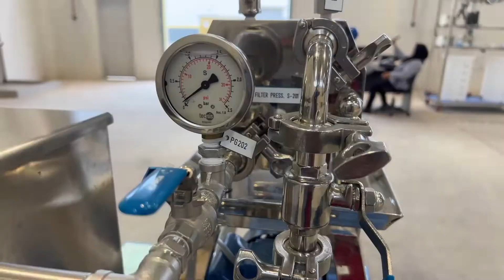Filtration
This video will provide basic knowledge regarding the filtration equipment as well its function use in the industry. The video also expose the concept and methods for the separation process of solid, liquids and gasses. The students will understand the basic mechanisms of unit operation in chemical engineering field and will be able to make a selection inch suitable unit to be used.